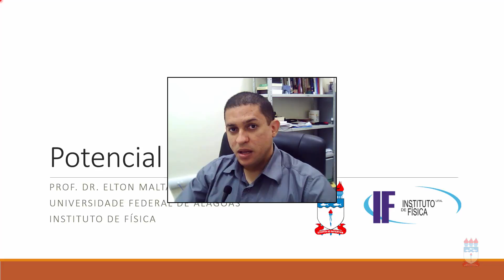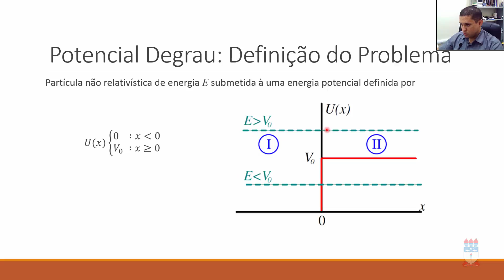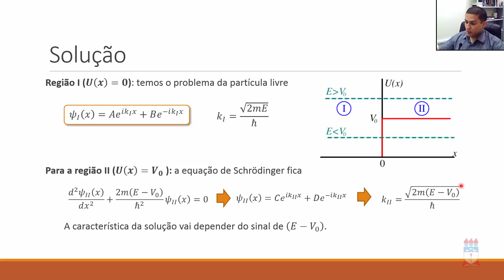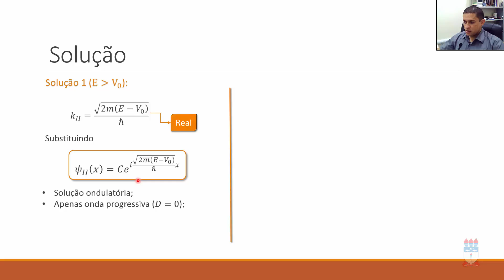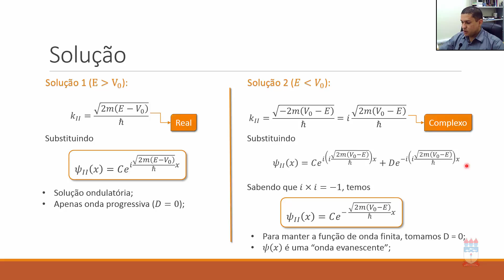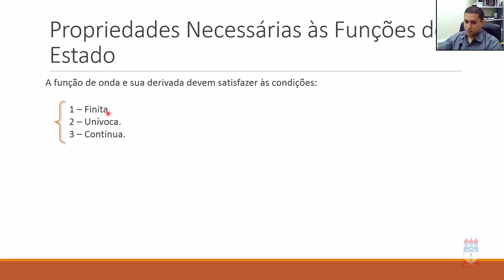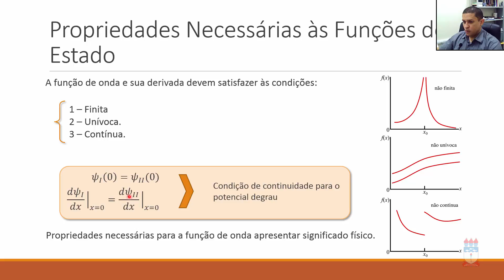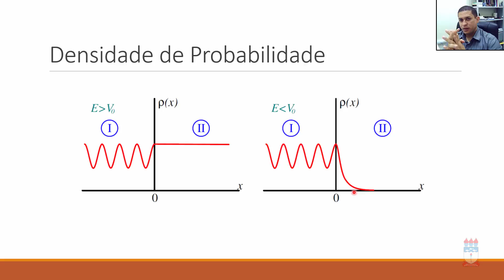Física Moderna I: Unidade III - 06 Potencial Degrau